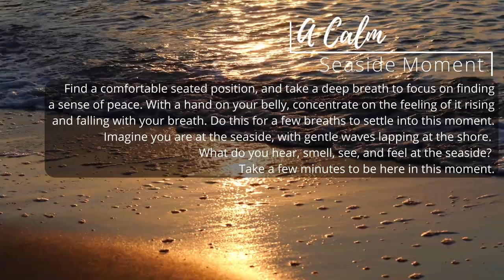A Calm Seaside Breathing Moment - Mindfulness for Kids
A quick 2-minute meditation for both kids and grown-ups! Use calming breathing and mindfulness exercises, calm music, and calming nature sound effects for improved self awareness, relaxation and better focus.

Aimed for children aged 3-11.